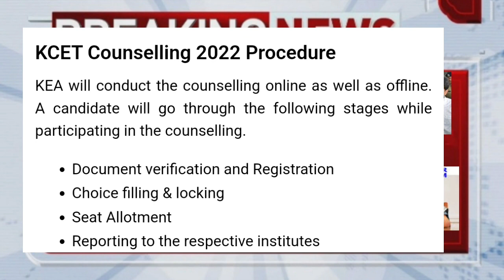KCET COUNSELLING 2022|LATEST UPDATE|COMPLETE PROCEDURES|students solution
Upi id:hatersvtu@ybl